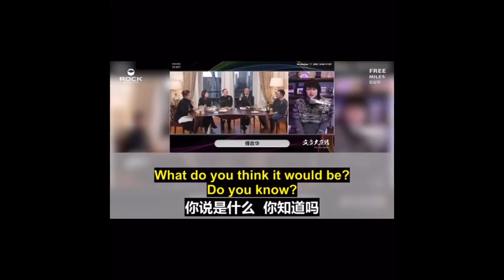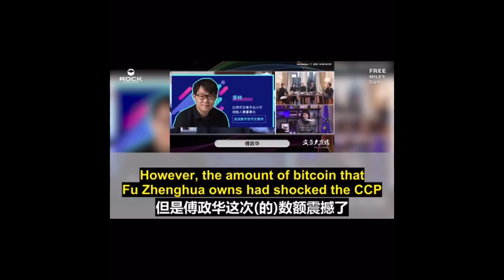以前全国嘲笑东北人，现在全国都在东北化